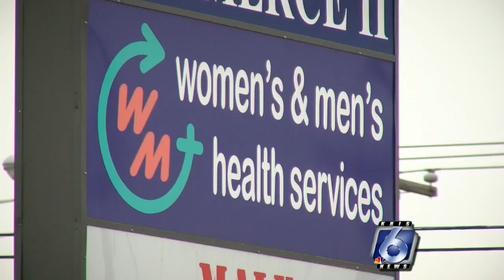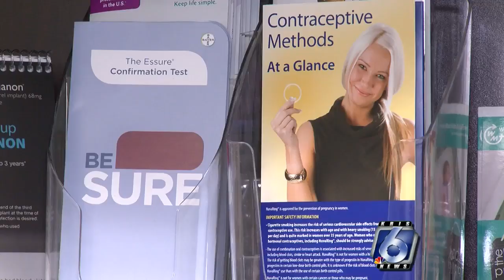Special Report: Teen pregnancy in Nueces County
Nueces County was known as the "teen pregnancy capital of Texas" in the early 1990s, with one of the highest teen pregnancy rates in the country.  However, recent data shows the rate of teen pregnancies in South Texas has dropped by more than 50 percent.